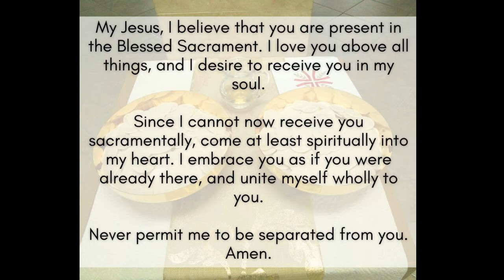Friday of the Fifth Week of Lent